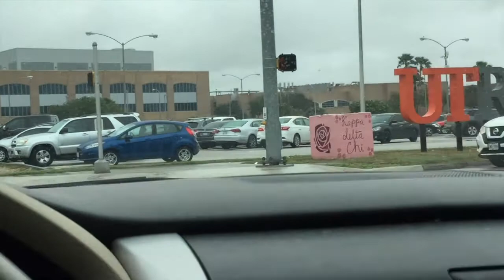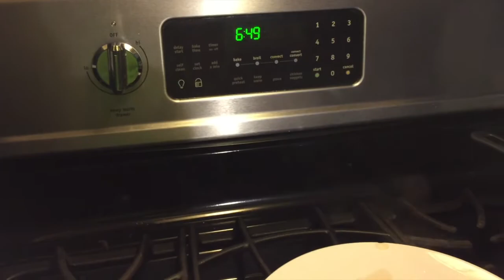VLOG #43 GISELA TIENE UNA NUEVO PIERCING😳 | OPEN HOUSE 👩🏻‍🏫 CON MIA & GUILLE | Karla Vlogs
Bienvenidos 💕💕

TE DEJO EL LINK DE ESTAS HERMOSAS PARA QUE VALLAS Y MIRES SU CONTENIDO 👇🏻👇🏻👇🏻👇🏻👇🏻👇🏻👇🏻👇🏻🔔🔔🔔🔔

TE AGRADESCO CON TODO EL CORAZON

MIS FAVORTITOS
Tripie chico
Tripie grande
Mi Camara
Mi computadora
Memoria SD card para camara
Te recomiendo este libro Padre Rico, Padre Pobre.
Tienda de amazon
Productos que utilizo en mi Rostro

Unete a mi equipo de Ibotta Para que ahorres mas dinero!!

GRACIAS por Todo su apoyo, Bendiciones y nos Vemos en el Próximo Video 😘